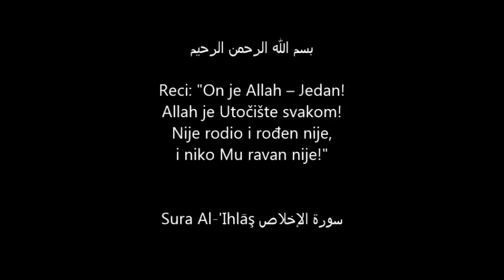Katedra Tefsira prof dr hfz Safvet Halilovic 4 serijal predavanja